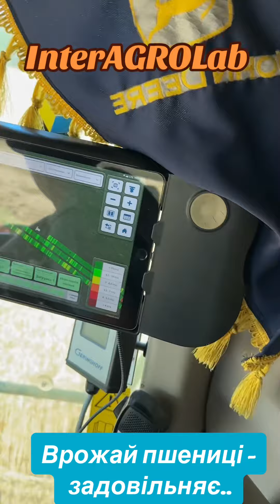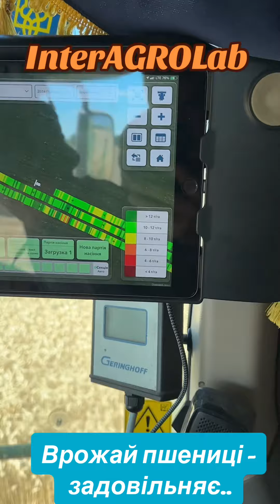Врожай пшениці задовільняє